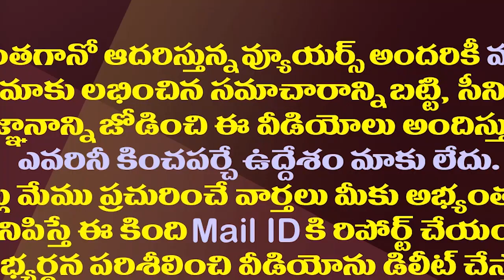జగన్ పై ఎల్లో మీడియా కొత్త తరహా యుద్ధం.!| Yellow Media Starts Another Mind Game On CM Jagan